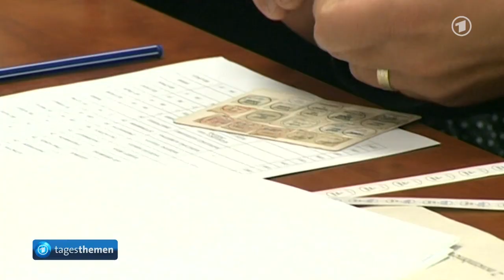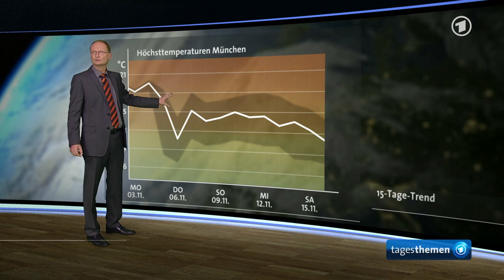tagesthemen 22:45 Uhr, 02.11.2014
Themen der Sendung: Umstrittene Wahlen in der Ostukraine, Kritik an Gauck-Äußerungen zur Linkspartei, Weitere Meldungen im Überblick, Klaus Bölling im Alter von 86 Jahren gestorben, Sport am Sonntag, Das Wetter